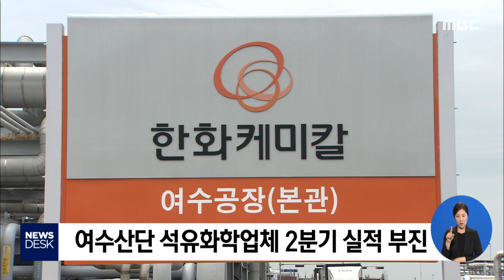미·중 고래싸움에 '석유화학 침체'-R (190731수/뉴스데스크)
◀ＡＮＣ▶
미국과 중국 간 무역분쟁의 여파로
지역 주력 업종인 석유화학산업이
부진을 겪고 있습니다.

수요 감소로
제품 가격이 전반적으로 하락하면서
2분기 경영실적도 신통치 않습니다.

           ◀ＶＣＲ▶

합성수지 등 각종 석유화학제품을 생산하는
LG화학입니다.

[C/G 1 - 중앙하단 투명]
올해 2분기 석유화학 분야의 매출액은
지난해 같은 기간에 비해 10.6% 감소한
3조 9천 3백여억 원. 특히, 영업이익은
40% 이상 급감했습니다.///

2분기 실적 발표를 앞두고 있는
롯데와 한화케미칼 등 여수산단 내
또 다른 석유화학 업체들 역시 경영수지가
당초 예상치를 밑돌 것으로 전망됩니다.

           ◀ＩＮＴ▶
"3월 같은 경우는 약간 반등을 보였지만,
 지난해 대비, 그리고 지난 분기 대비해서는
 계속 하향 추세가 지속되고 있습니다."

석유화학 업계가 부진을 겪는 가장 큰 이유는
장기화되고 있는 미·중 무역분쟁 때문입니다.

수요가 둔화되면서 수출 물량이 감소하고
전반적인 제품 가격이 하락한 데다,

일부 품목의 경우
북미지역의 공급 물량이 크게 늘면서
국내 석유화학업계의 실적 악화를
부채질했습니다.

[C/G 2] 실제로 석유화학의 기초 원료인
에틸렌 가격은 불과 1년 사이
50% 가까이 떨어졌습니다.///

무역분쟁 장기화와 수급 불균형의
이중 악재가 이어지고 있는 상황에서,

현재로서는 분위기를 반전시킬 만한
뚜렷한 호재가 보이지 않는다는 것이
가장 큰 문제입니다.

            ◀ＳＹＮ▶
"3분기에도 수급 상황은 크게 개선되지 않을
 것으로 예상되나, 현재는 국제 정세가 가장
 큰 영향을 미치고 있기 때문에 당분간은
 미국과 중국의 무역분쟁 추이를 지켜봐야
 할 것 같습니다."

지난 1분기 흑자로 돌아선 GS칼텍스 역시
유가 하락으로 정제마진이 줄고
일부 공정에 대정비 작업이 진행되면서
2분기 실적은 전년에 비해 크게 감소한 것으로

국제 정세에 따라
지역 주력산업의 장기 침체가 우려되는 가운데,
업체들은 수익성 개선을 위해
전기차 배터리와 태양광 등 전략 사업 추진에
더욱 속도를 낼 계획입니다.